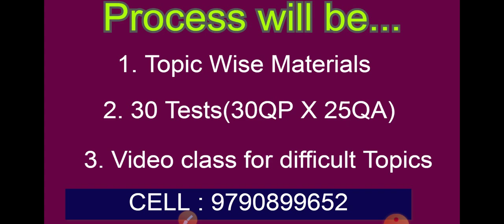Polytechnic TRB English || Study Material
Fees 1000